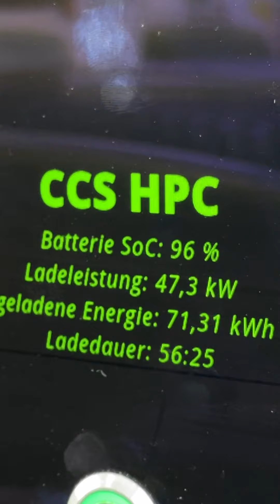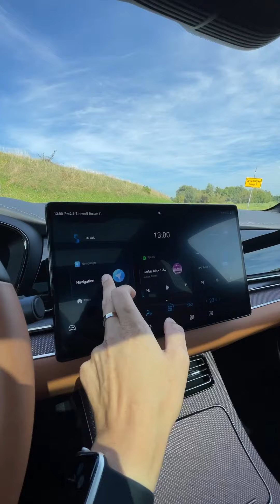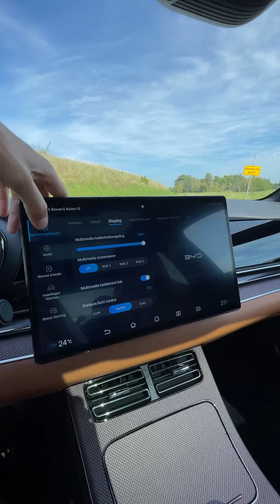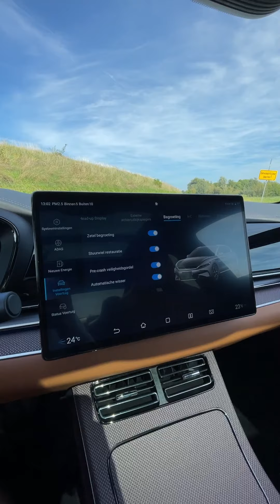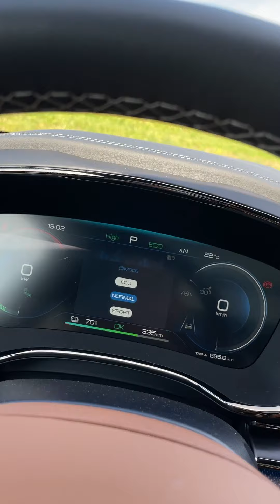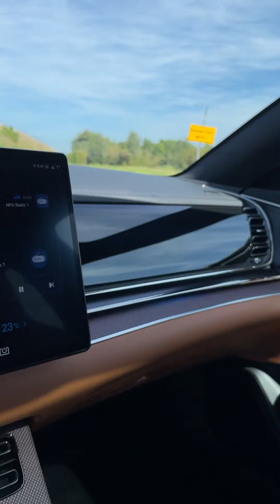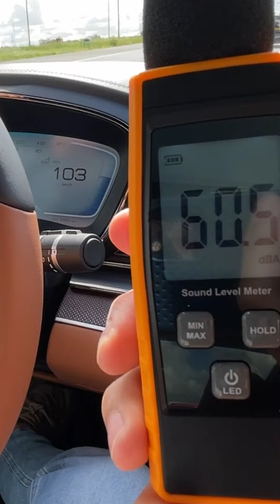28 uur aan de paal | 2500km in de BYD HAN | Short review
Afgelopen week reed ik maar liefst 2500km in de BYD Han. Een forse luxe sedan, met eigenlijk maar één flinke maar. Nou, vooruit, ook nog een paar andere.